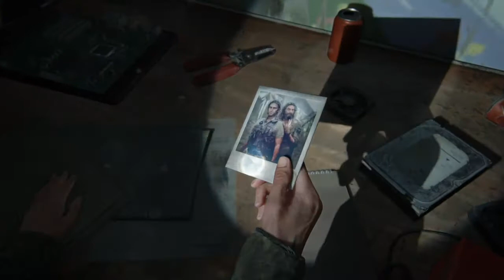"IS THAT WEED?" - The Last of Us Part II #3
Our most action-packed adventure thus far.